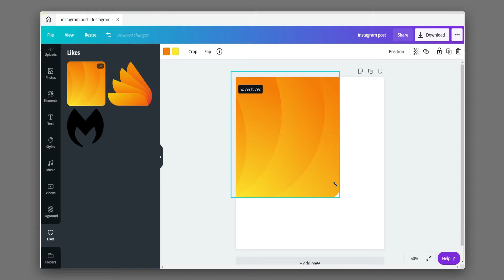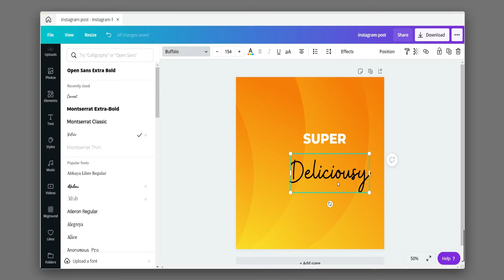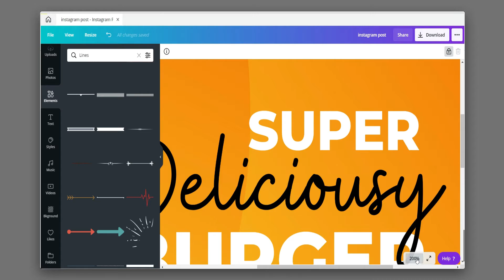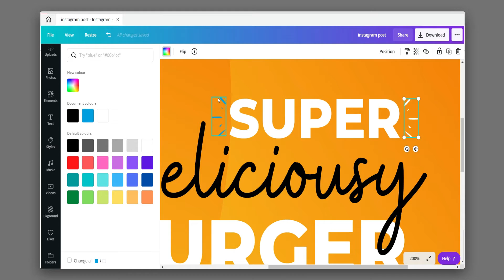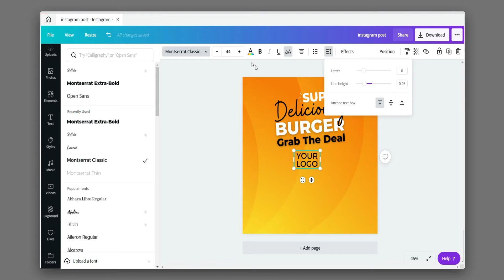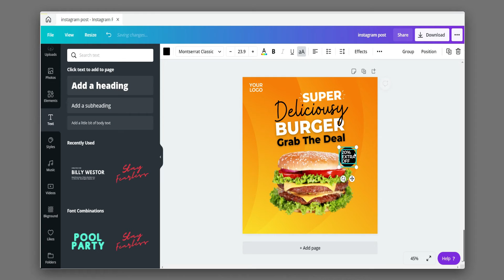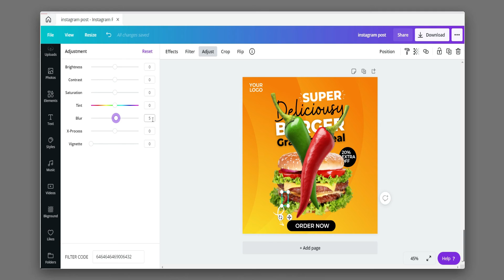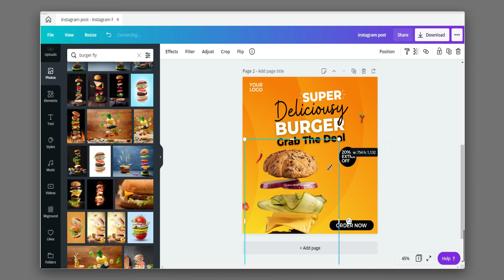Instagram post design | social media banner design in canva | Tutorial | Designtalk | Part 2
In this video, I'm gonna show you How To Make Instagram post ads In Canva so, watch this full tutorial.

DESIGN TALK - It's All About Creativity